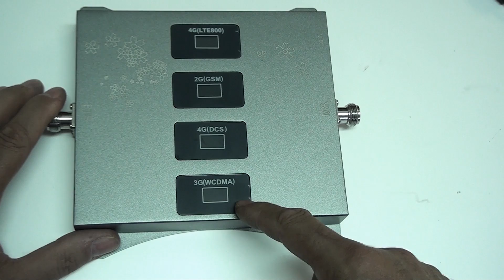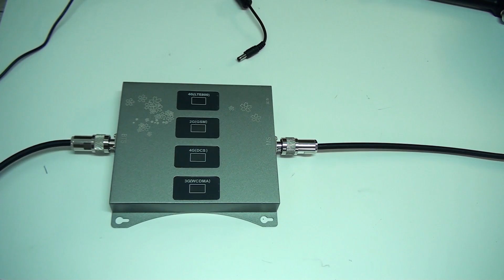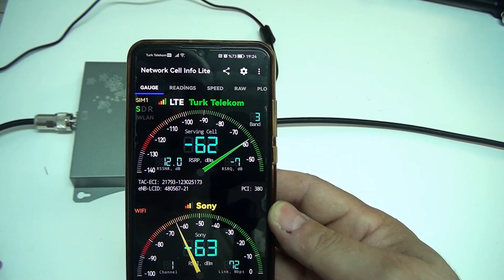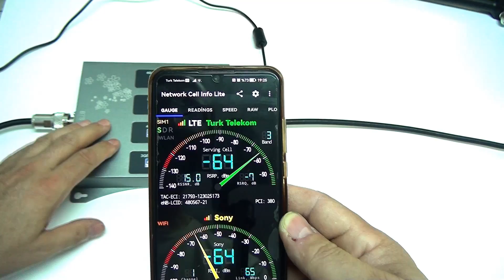Telefon Sinyal Gücü Artırın. GSM Sinyal Yükseltici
GSM Sinyal Yükseltici 4 Bant-Telefon Sinyal Şebeke Artırın. Sinyal çekmeyen veya çok düşük sinyal alan yerlerde  kırsalda, köylerde, bina veya dar mahallelerde 25 -30 kişi ile aynı anda haberleşme ve görüşmenizi sağlar 100 ile 800 metre kare alan içinde etkili 2 adet dahili anten sayesinde sinyal seviyesi daha stabil tutar . Basit icatlar
cihaz Model numarası --Gsm 98B      Kapsama alanı -   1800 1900 MHZ  800-900 MHZ   2100 MHZ